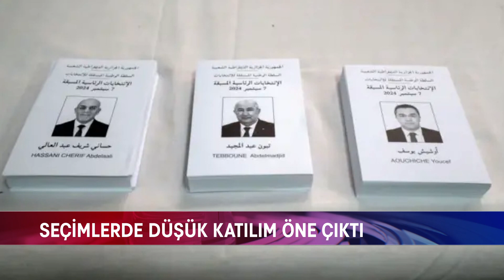TEBBUN AÇIK ARA FARKLA YİNE CUMHURBAŞKANI SEÇİLDİ